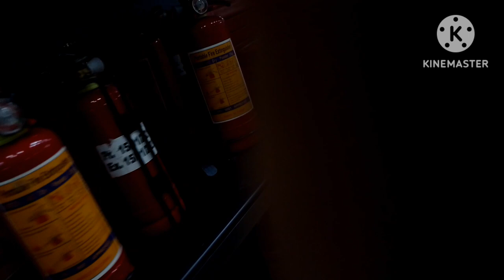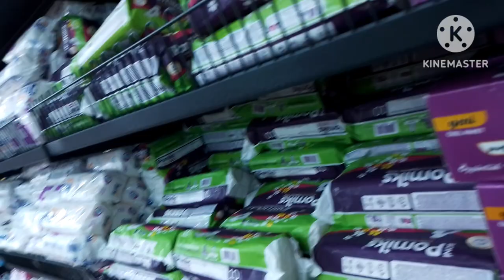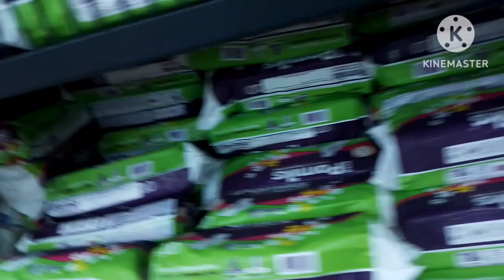Big sale grocery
Thanks Guys for watching may YouTube channel ko God bless you all iingat...